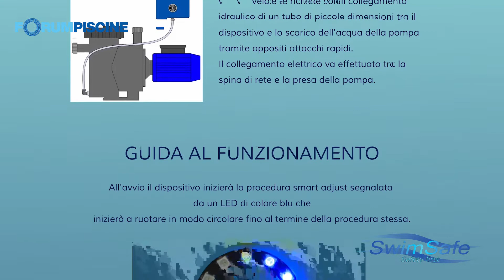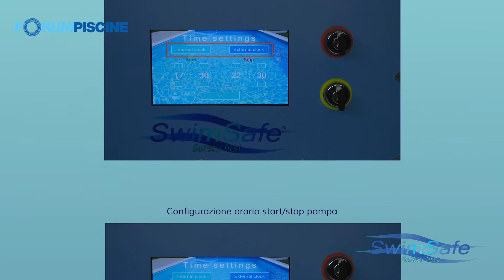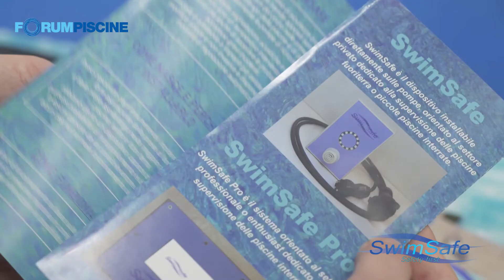SWIMSAFE - Top Sponsor ForumPiscine 2022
SwimSafe, presente a ForumPiscine Expo & Congress 2022 in qualità di Top Sponsor, è un dispositivo di sicurezza brevettato, capace di rilevare l'intrappolamento di parti del corpo nelle prese di fondo o nelle prese aspirafango delle piscine e di disattivare istantaneamente le pompe di ricircolo.

Tramite apposite segnalazioni acustiche e luminose consente non solo un tempestivo intervento sul luogo dell'evento, ma anche di azzerare le probabilità che accadano gravi incidenti. SwimSafe è adattabile a impianti già esistenti con un modifica veloce e non invasiva e dispone di una modalità di regolazione automatica.